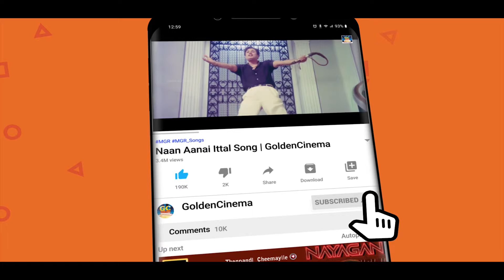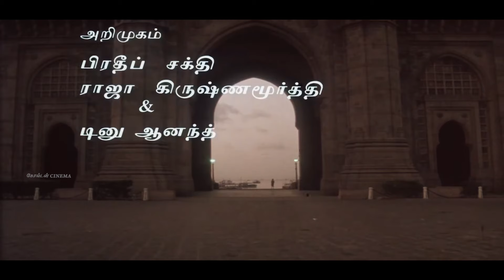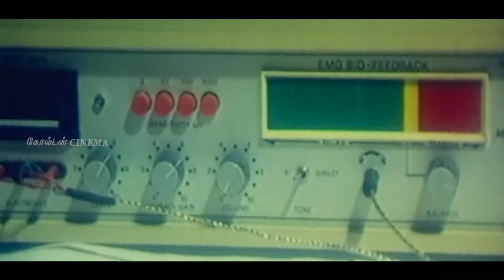தனிமையில் கேட்கும்போது மனதை உருக்கும் சோக பாடல்கள் | Thanimaiyil Ketka Ilayaraja Soga Padalgal | HD